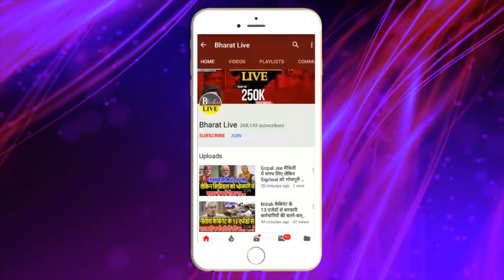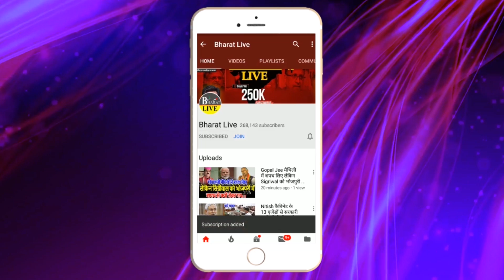Tejashwi नहीं संभालेंगे RJD ! Lalu किसको देंगे कमान!